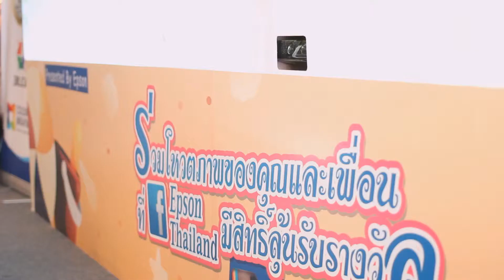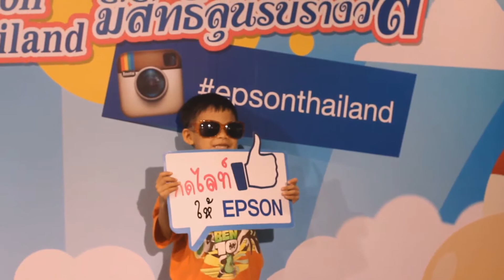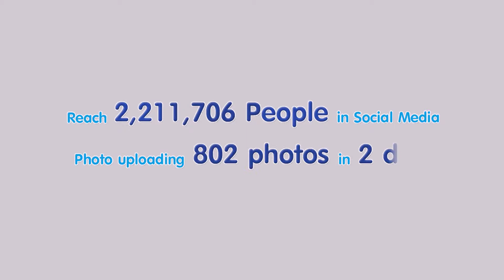Epson Colorful Summer : Interactive Wall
วันนี้อากาศดีเหมาะกับการไปเล่นว่าว เล่นวอลเล่ย์บอล ตีกลอง เดินชายหาด เพราะพระอาทิตย์ตั้งฉากกับพื้นโลก! เราทำที่ว่ามานี้ได้หมดครับ แบบไม่โดนแดดเผา มาเยี่ยมชมผลงานเรากับกิจกรรม Epson Colorful Summer Interactive Wall ได้ที่ “สยามเซ็นเตอร์” ชั้น 2 บริเวณทางเข้า BTS ถ่ายรูปแล้วแชร์ผ่าน Epson Thailand Fanpage หรือแชร์รูปผ่าน instagram ของคุณ รูปไหนถูกใจแอดมิน ก็มีสิทธิ์ลุ้นรับรางวัลจากเอปสันเช่นกันครับ